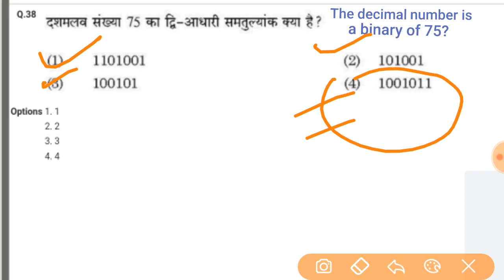EDUCATIONALBYARUN DECIMAL NUMBER to Binary CONVERSATIONS